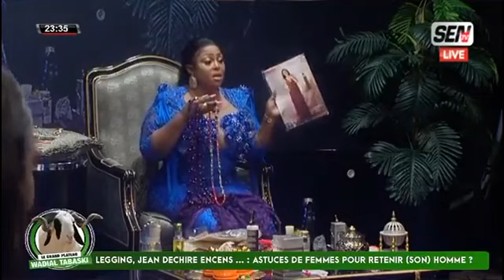Astuces De Femmes Pour Retenir (SON) Homme: Mounass Attaque père Magnoné "Dina thiaw sa khiir..."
LE GRAND PLATEAU WADIAL TABASKI DU 03 JUILLET 2022 SUR LA SEN TV